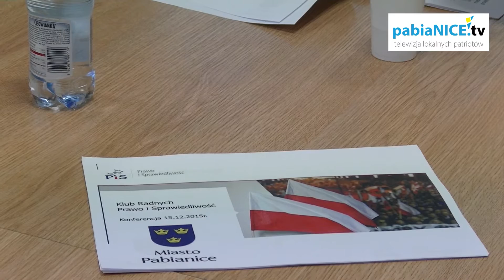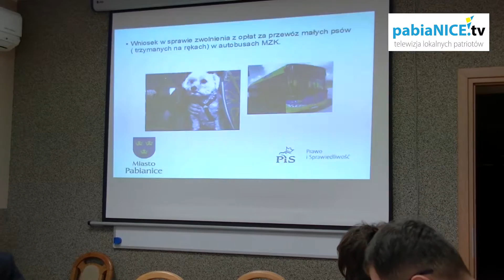Co przez rok zrobili radni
Radni miejscy PiS dziś (15 grudnia) sami rozliczyli się przed wyborcami ze swoich działań w pierwszym roku kadencji. Obejrzyj materiał.